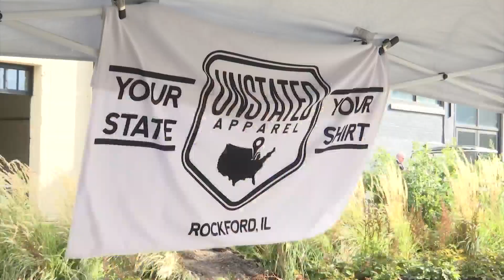Rockford Outdoor City Market closes for the year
Another Rockford Outdoor City Market has come to a close.